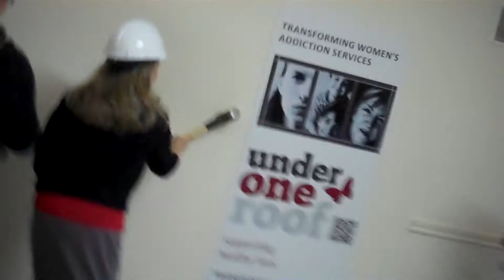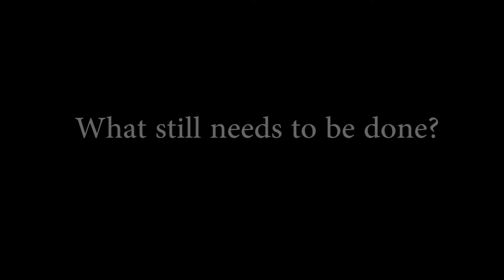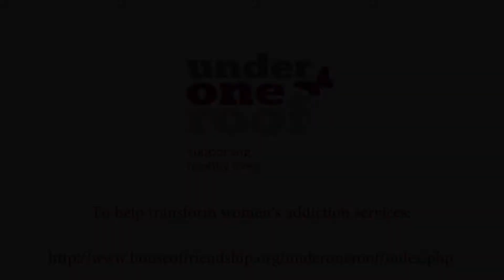Under One Roof Final 2